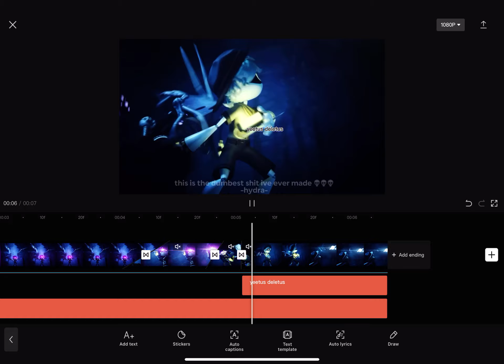CRYING AND SHITTING ON THE FLOOR RNN THIS IS DOGSHIT LOLL (md episode 4 spoilers🔥🔥🔥🔥)